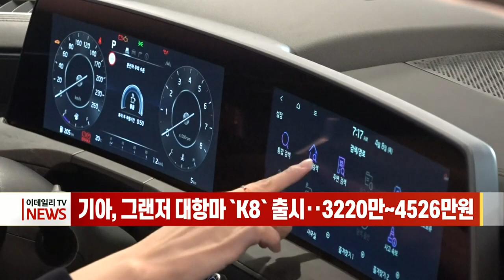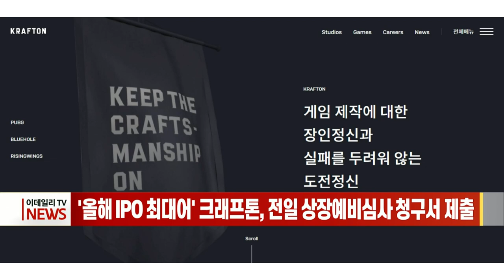[이데일리N] 기아, 그랜저 대항마 `K8` 출시‥. 3220만~4526만원 外 (20210409)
- 기재차관 “폐업 소상공인 재기 지원 프로그램 설계·보강”
- 기아, 그랜저 대항마 `K8` 출시‥. 3220만~4526만원
- 증권사 브랜드 가치 1위 ‘미래에셋증권’… KB증권도 빅3 ‘도약’
- '올해 IPO 최대어' 크래프톤,  상장 공식 일정 돌입

[간추린 소식]
- 미, '국가안보 위협' 중국 슈퍼컴퓨팅업체 7곳 블랙리스트 추가
- 문대통령 "차세대전투기 공동개발, 한-인니 신뢰 상징"
- 현대경제연구원 "올해 수출액 6천53억달러… 역대 최고 전망"
- 아이오닉5, 부품 차질에 보조금 소진 우려까지 '산 넘어 산’